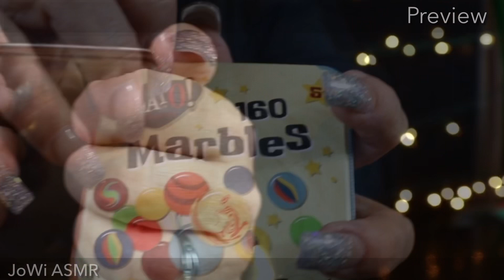ASMR PLASTIC & METAL LIDS | Tapping Touching Rubbing & Scratching w/ Long Acrylic Nails | JoWi ASMR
This video features several different lids...both plastic and metal. Relaxing and enjoy the sounds of me tapping, touching, rubbing, and scratching the lids with my long acrylic nails.

I truly do appreciate every single one of you! Also, please consider turning on notifications for future video uploads.

I am always looking for new content ideas. If you have a request I would love to hear it! Just leave it in the comments below.

SUPPORT ME & IMPROVE THIS CHANNEL

Thank you so much for your generosity and kindness! ❤️❤️❤️

This is an ASMR video. Please wear headphones for the ultimate ASMR experience. Enjoy!

ASMR Autonomous (Sensory Meridian Response) is a euphoric experience identified by a tingling sensation that triggers positive feelings, relaxation, and focus. Listening to a whispering voice, eating sounds, or tapping are some examples of sounds that trigger ASMR. Everyone has different ASMR triggers. I hope you find one that you can enjoy.